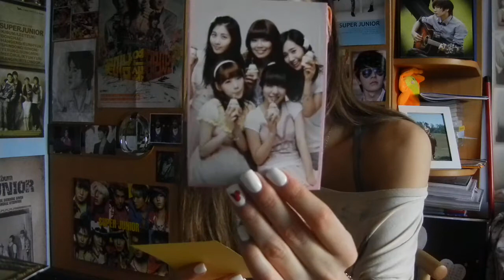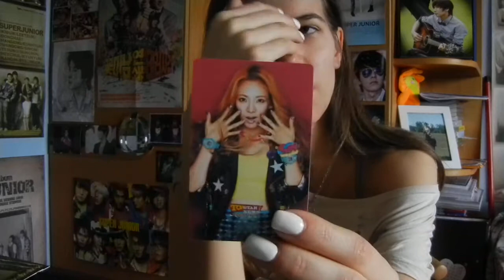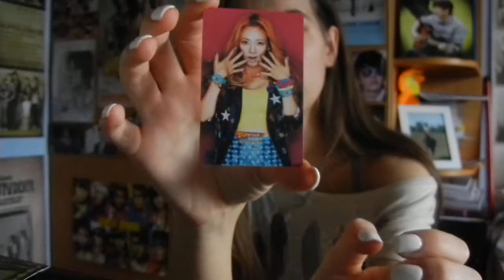Unboxing - Cards Hyoyeon Super Junior Yesung (fanmade photocard and star cards)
88th unboxing
Yesung star cards
Hyoyeon fanmade photocard
i just love love them
2 step closer to finish the star cards
and soooo pretty Hyoyeonah ♥